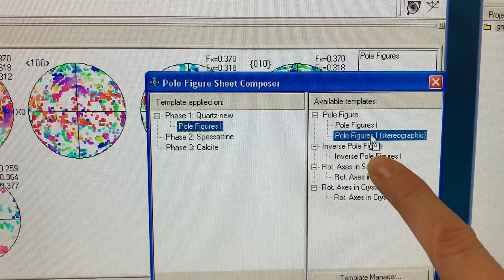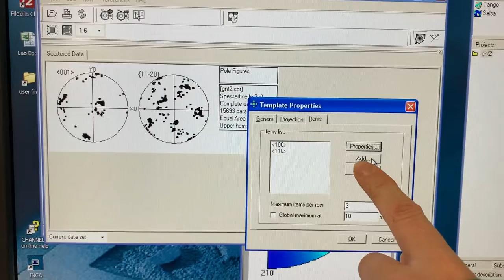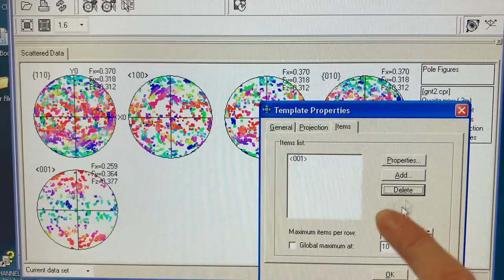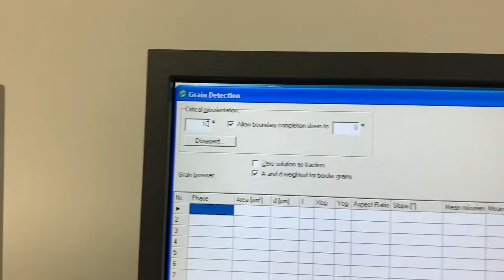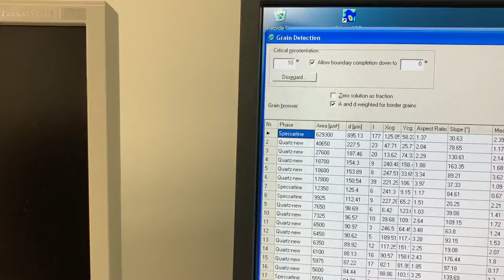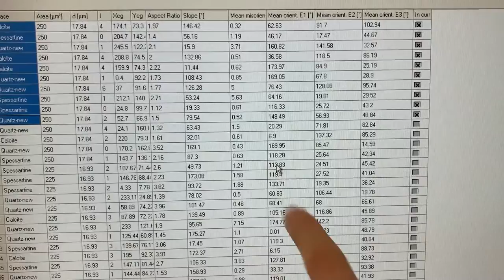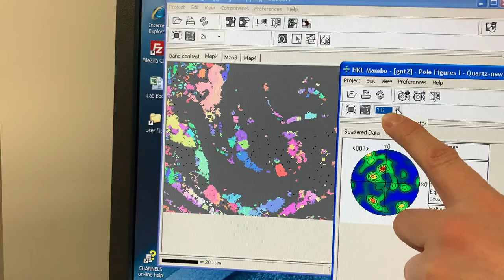Pol Figuren mit Mambo